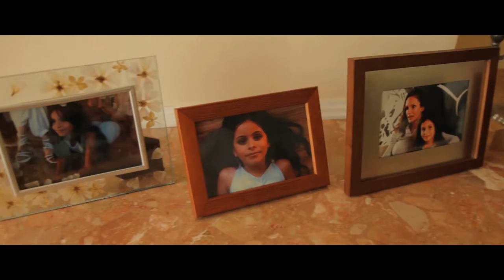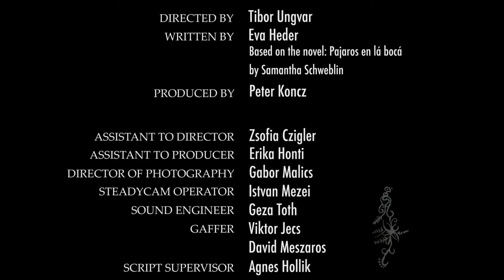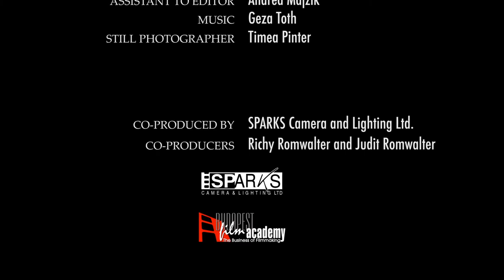A madárevő - Héder Éva filmje a 10. BIG-en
A filmet Héder Éva nevezte.
A film 2. helyezést ért el a 20+-os kategóriában.
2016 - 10 BIG filmfesztivál, Budapest